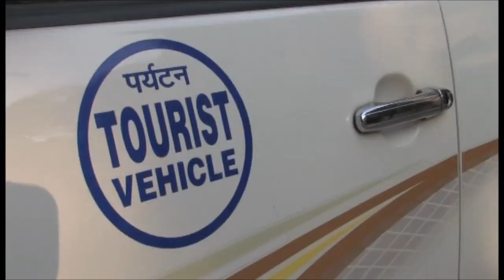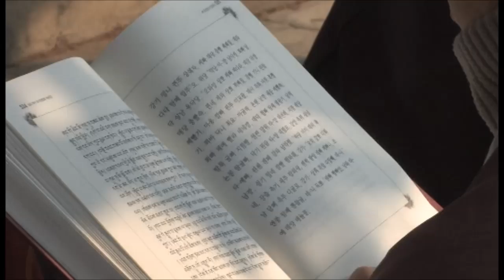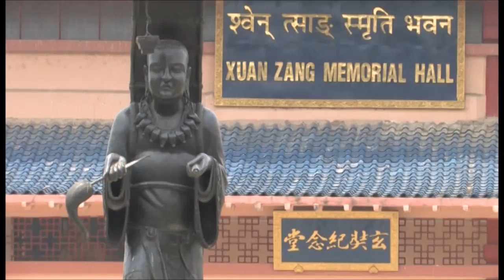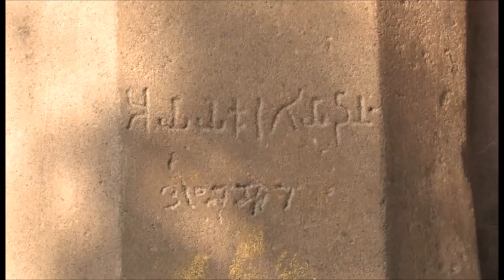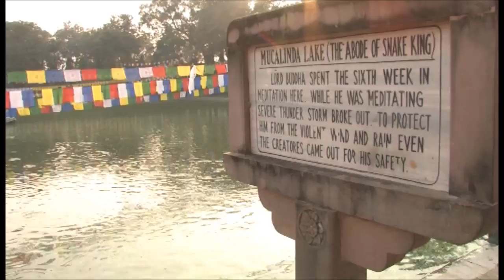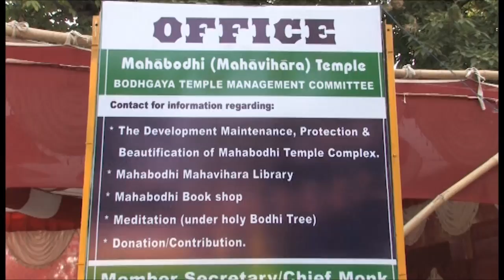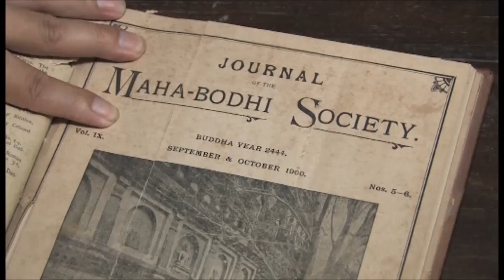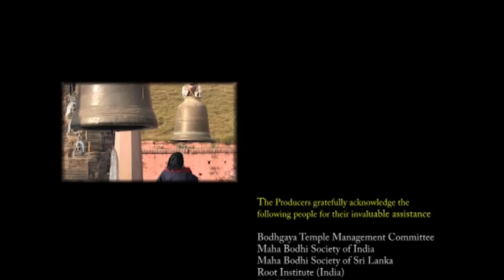Bodhi Gaya- The Sacred Land of Buddhahood